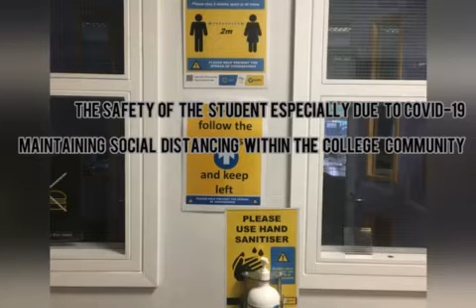Student testimonial #10 - Love our College's Week 2020